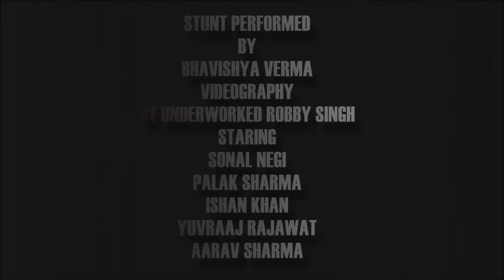Aleg - teaser (nightout) official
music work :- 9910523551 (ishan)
honey singh , robby singh guys keep supporting